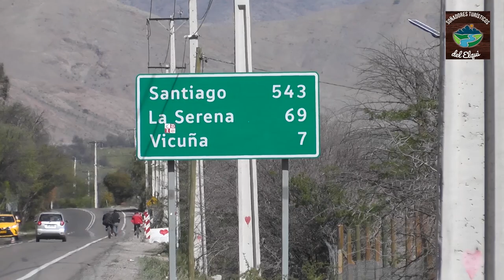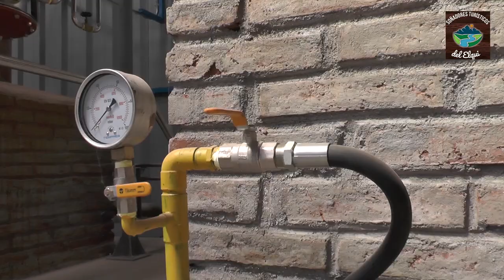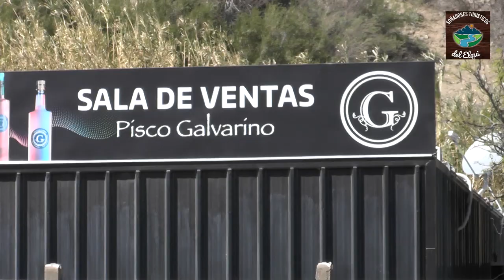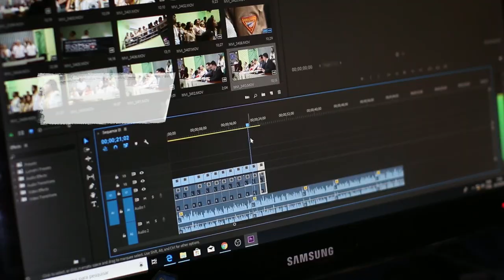Soñadores Turísticos: Conociendo Los Emprendedores del Elqui. Cap 8 Pisco Galvarino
Les presentamos el octavo capítulo de "Soñadores Turísticos: Conociendo Los Emprendedores del Elqui desde la Capital Mundial del Astroturismo"; Proyecto financiado por el Fondo de Fomento de Medios de Comunicación del Ministerio Secretaría General de Gobierno. Cap. 8 Pisco Galvarino.